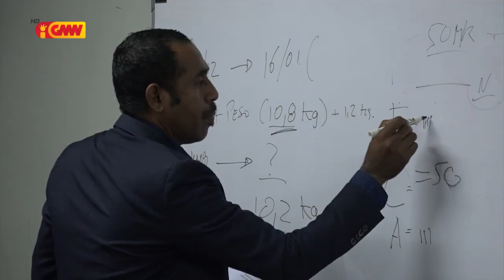PN estabelese ona kompozisaun meza Komisaun Espesializada Permanente